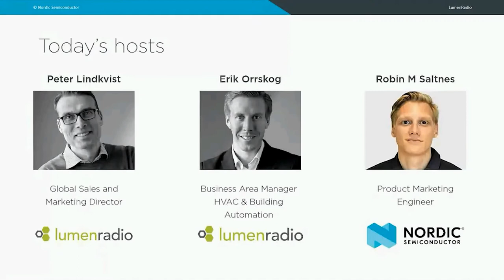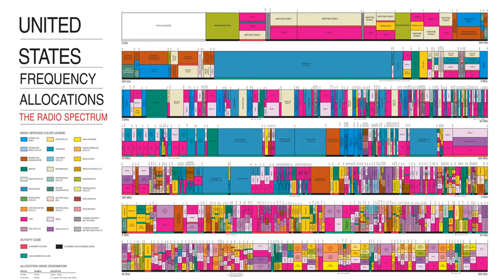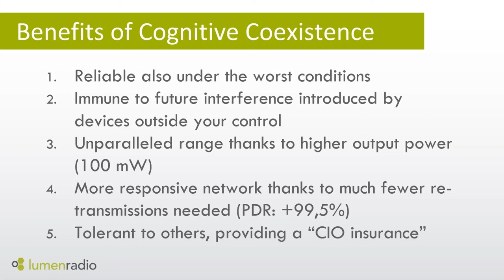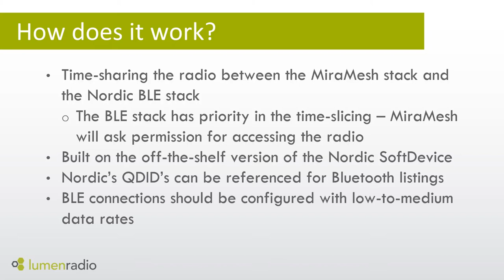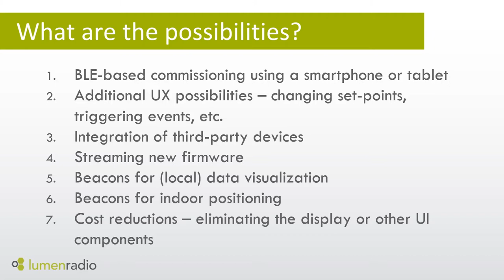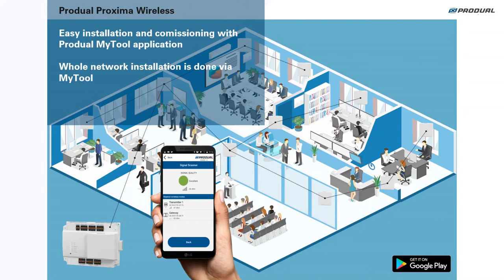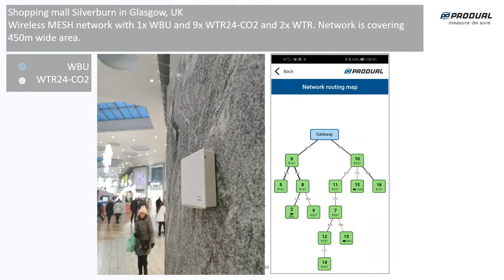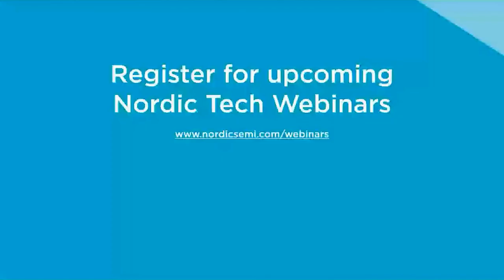WEBINAR: Industrial-grade wireless mesh for HVAC & Building Automation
LumenRadio's technology is being used wherever there's a need for ultra-reliable connectivity for mission-critical applications, built on Nordic’s Bluetooth Low Energy SoCs.

In this webinar you get to know more about:
- Real-time chaotic adaptive frequency-hopping - optimal channel selection and additional horsepower
- Concurrent Bluetooth - time-sharing the radio between different stacks to offer both performance and flexibility
- W-Modbus - easily retrofitting legacy HVAC & Building Automation devices with wireless connectivity
- Reality check (customer case) - how Produal are running HVAC controls networks using wireless mesh on batteries for 5+ years

Webinar with Nordic Semiconductors, January 2021